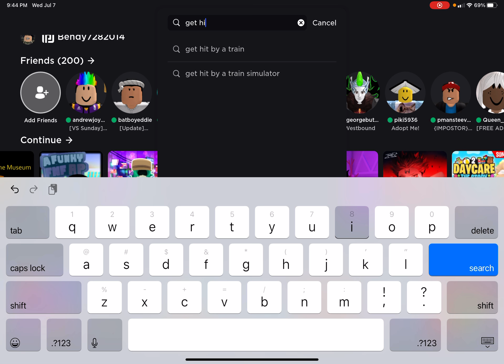When you try to get a hotdog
plz try this on roblox